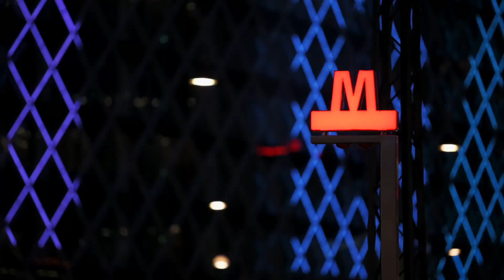Koret Ep03: Det Kongelige Teater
Genforeningsgalla, 10. januar 2020 på Det Kongelige Teater i København: 10 timer med sceneprøver, spænding, magiske oplevelser og ikke mindst lettelse, da vores dygtige piger havde leveret flot sang på teatrets gamle scene.

Genforeningsgallaforestillingen blev transmitteret i TV og ud over Sønderjysk Pigekor medvirkede også Haderslev Domkirkes Drengekor, Sigurd Barrett, Det Kongelige Kapel samt operasangere og balletdansere fra Det Kongelige Teater.

Tak til LINAK for at have støttet denne episode af vores føljeton om vores kor!

Video produceret af Patricio Soto og dknl design.